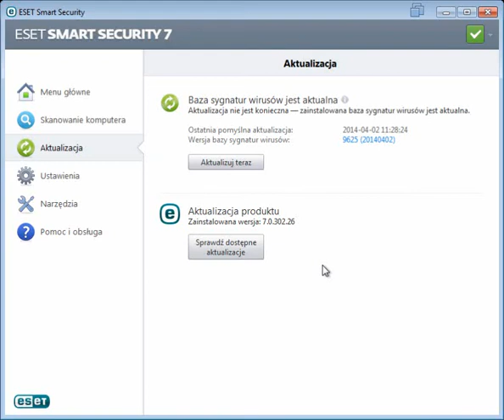Wprowadzanie nazwy użytkownika i hasła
Dowiedz się, gdzie w programie należy wprowadzić uzyskane po rejestracji dane aktualizacyjne, czyli nazwę użytkownika i hasło.